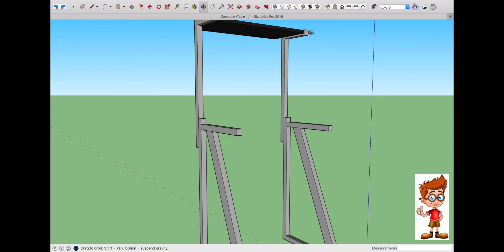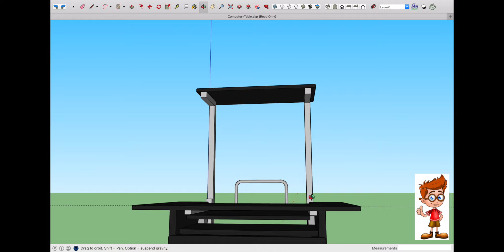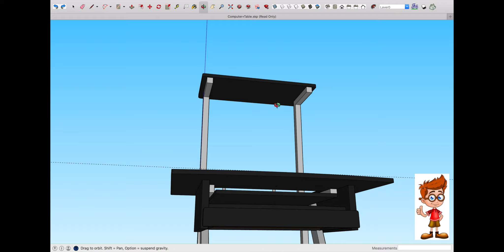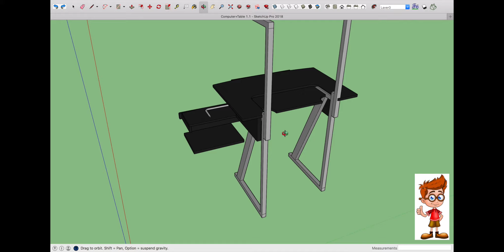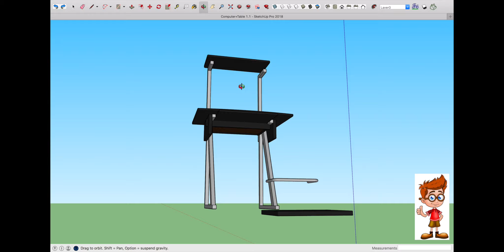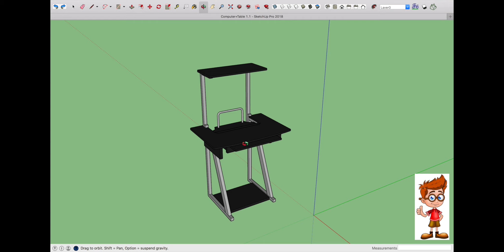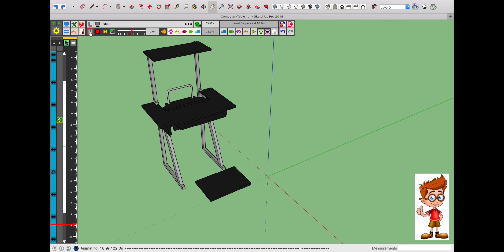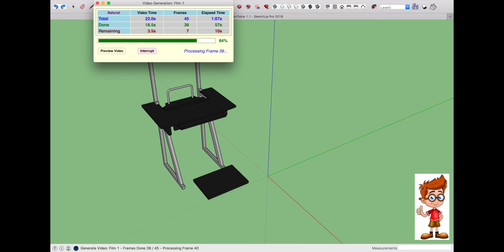Animation tutorial using sketchup!